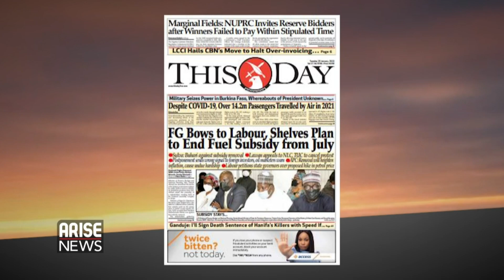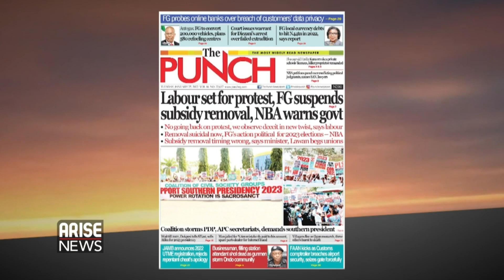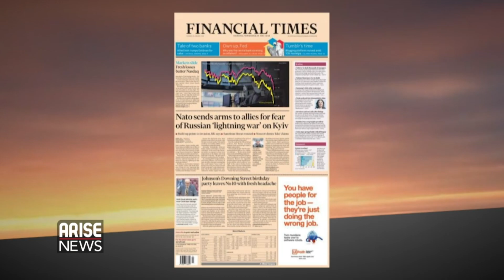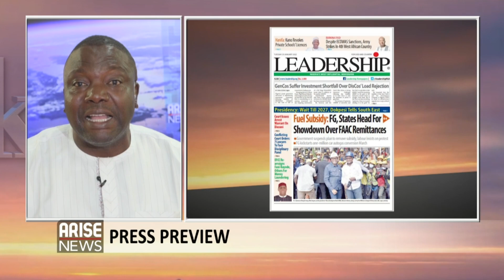FG BOWS TO LABOUR, SHELVES PLAN TO END FUEL SUBSIDY FROM JULY + TODAY'S HEADLINES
Daybreak discusses today's headlines on This Day and other from around the world.